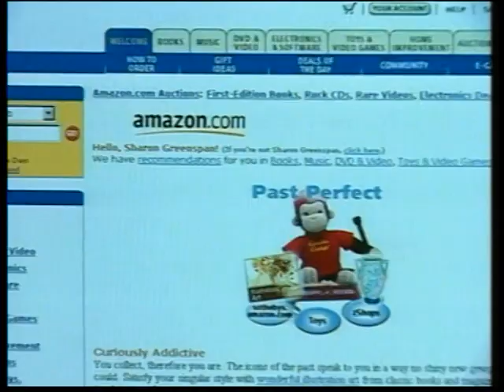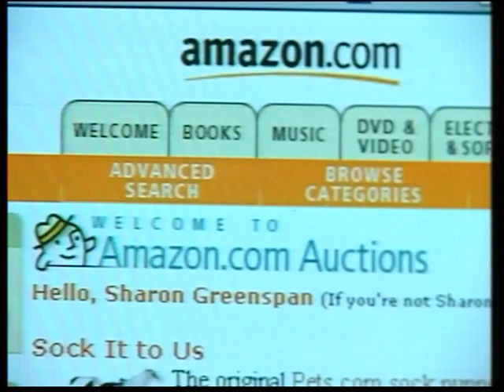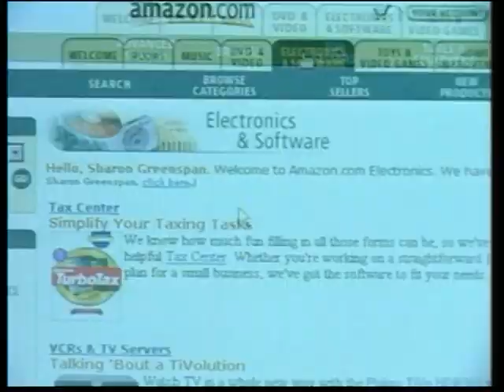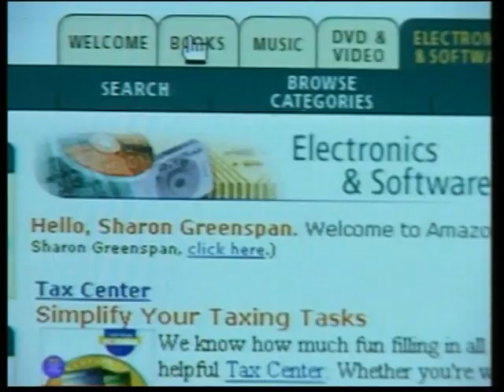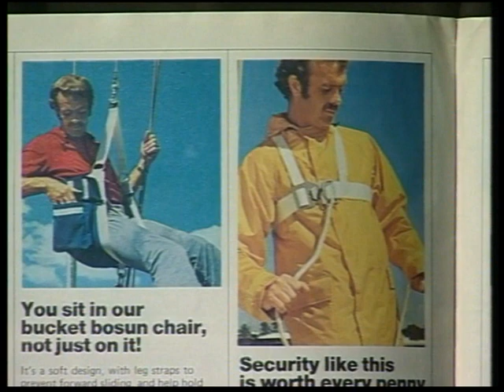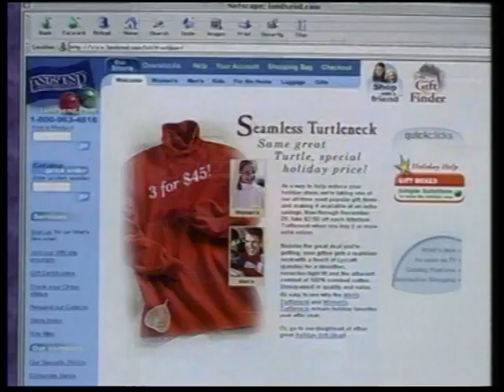CEO Exchange in Chinese 3-1